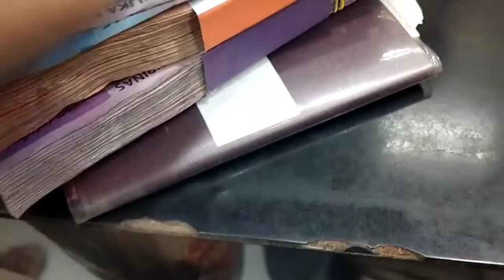BAGYONG ODETTE | Sarado lahat ng remittance centers at bangko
Hello Friends,

หากสนใจร่วมมือ/สนับสนุน สามารถส่งอีเมลหาเราได้ที่

Your comment is valuable with us, share your thoughts , shout-outs and vlog ideas in our future content and we will be happy to hear your opinion.

In this video , Im going to share with you a day with my old friends. They invited us to hear mass and join their family dinner.  I also met new church friends and they are very welcoming.

ในวิดีโอนี้ ฉันจะแบ่งปันวันกับเพื่อนเก่าของฉันกับคุณ พวกเขาเชิญเราไปฟังพิธีมิสซาและร่วมรับประทานอาหารค่ำกับครอบครัว ฉันยังได้พบเพื่อนใหม่ในคริสตจักรและพวกเขาก็ยินดีเป็นอย่างยิ่ง

Thank you -  @Anythinggoes